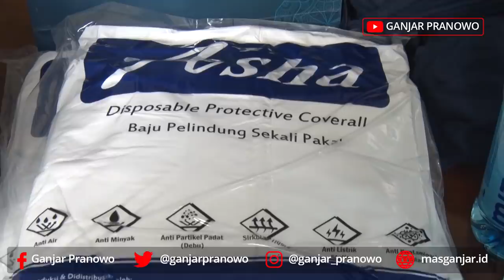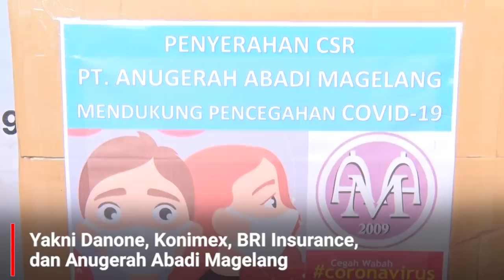Bantuan APD dari Mas Gibran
Selasa (13/5) pagi tadi saya mendapat kunjungan dari Mas Gibran. Bersama tim relawannya, Mas Gibran memberikan bantuan dan dukungan untuk penanganan covid-19 di Jawa Tengah

Bantuan berupa hazmat, masker bedah, masker kain, dan masker N-95. Nah masker N-95 ini sekarang sedang sangat dibutuhkan tenaga medis kita untuk menangani covid-19

Semoga bantuan-bantuan ini bisa memperkuat lini terdepan kita dalam menangani covid-19, baik itu petugas puskesmas maupun fasilitas layanan kesehatan pertama lainnya

Terima kasih juga untuk donatur lainnya yang turut menyumbangkan bantuan, baik berupa APD maupun sembako.. Hari ini juga saya pastikan semua bantuan itu didistribusikan ke rumah sakit dan masyarakat yang membutuhkan.